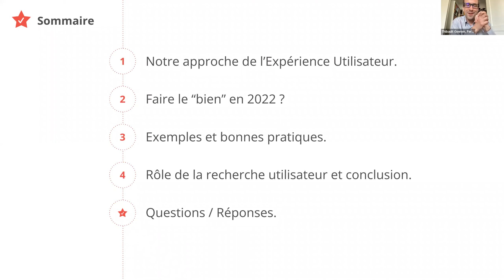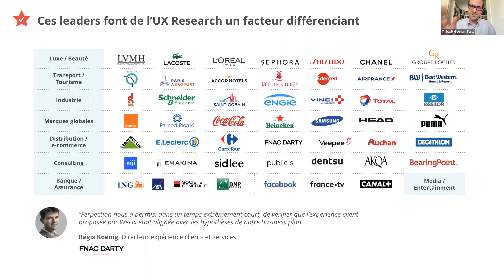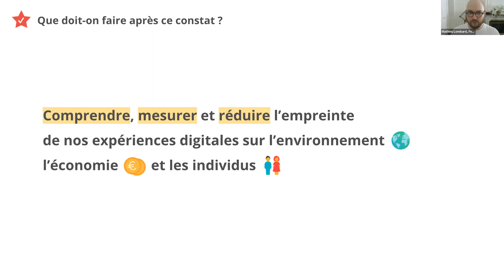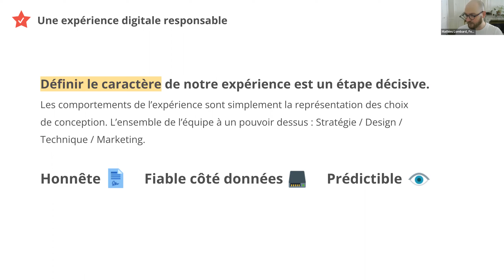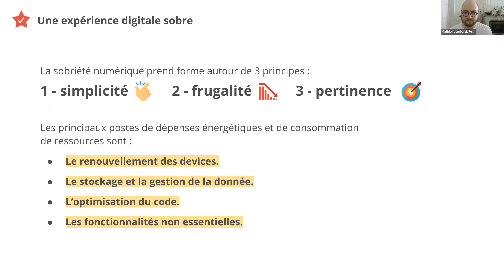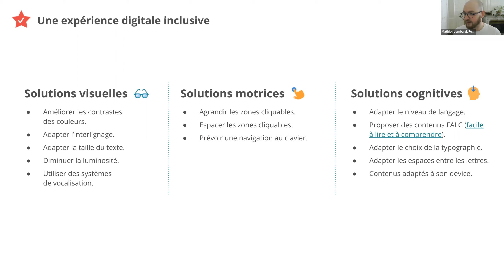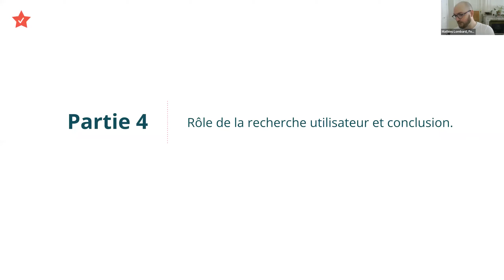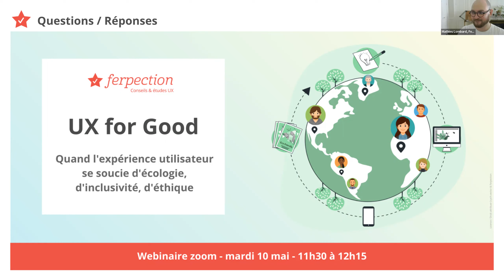Webinaire UX for Good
Vous vous demandez si vous pouvez allier une expérience utilisateur performante avec l’écologie, l’inclusivité, et l’éthique ? Avec Mathieu Lombard, Head of UX, et Thibault Geenen, co-fondateur de Ferpection, nous répondons à ces questions.

Nous partons de notre approche de l’UX chez Ferpection et de notre façon de transformer des faits concrets en leviers pleinement actionnables. Grâce à la mixité de nos méthodes exploratoires, et à notre pluridisciplinarité, nous conduisons des projets d’UX research partout dans le monde.

Nous abordons ensuite notre réflexion sur l’accessibilité, l’éthique et l’inclusivité en 2022 et proposons un ensemble de bonnes pratiques à mettre en place au quotidien pour faire la différence !

1:08 - Notre approche de l’Expérience Utilisateur.

9:15 - Faire le “bien” en 2022 ?

17:30 - Exemples et bonnes pratiques.

40:36 - Rôle de la recherche utilisateur et conclusion.

42:23 - Questions / Réponses.

★—— Qui sommes-nous ? 🙋‍♂️  ——★
Depuis 2014, Ferpection propose des conseils et des études en UX, que ce soit pour des audits UX, des refontes de site ou de parcours clients, études exploratoires, tests récurrents et bien d’autres. Nous aidons les entreprises à continuellement optimiser l'expérience utilisateurs, grâce à des études réalisées par nos experts lors d’entretiens individuels, focus group, sondages quantitatifs etc.